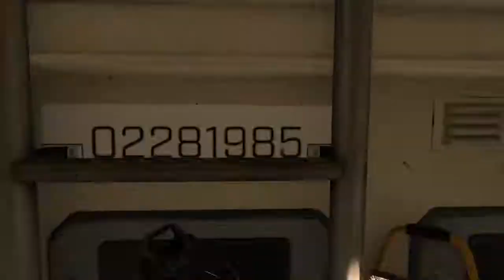Call of Duty: Black Ops 4 - Hardcore Team Deathmatch on Icebreaker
25-6